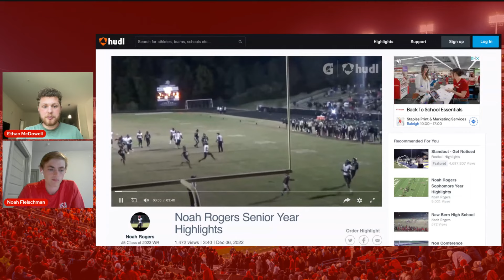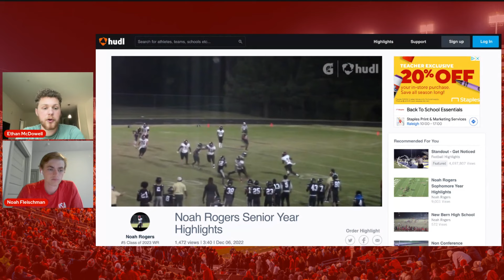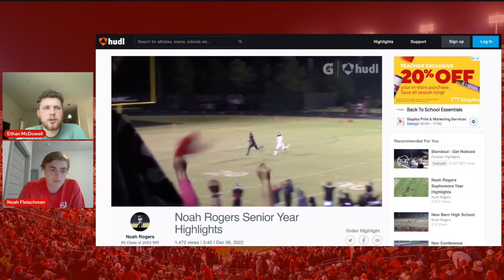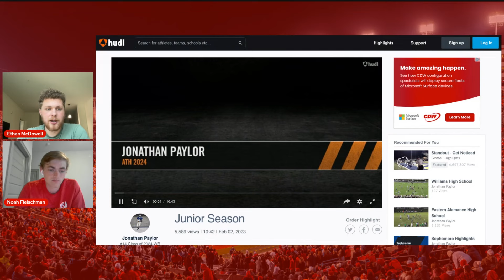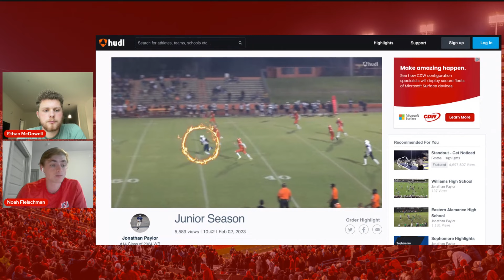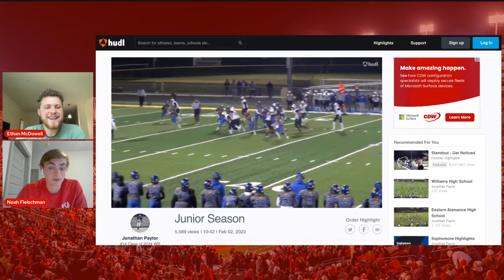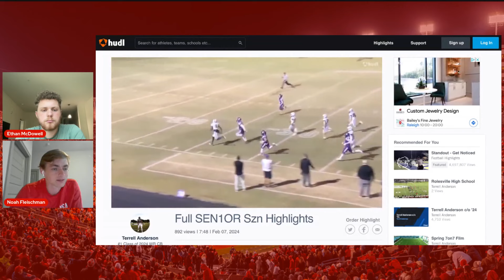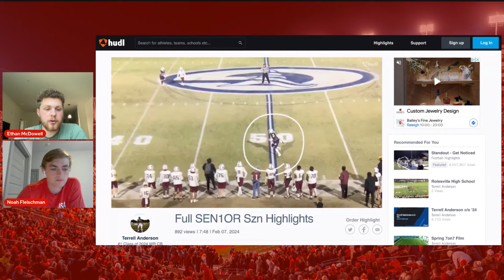The Wolfpacker Show: NC State wide receiver preview